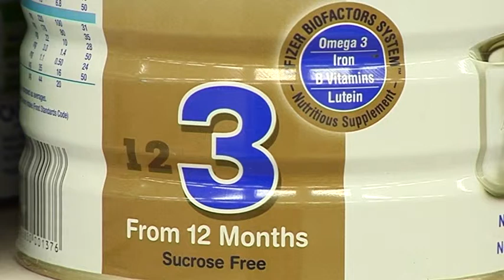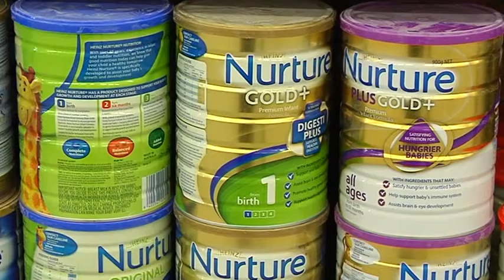Baby Milk Powder - Free Stock Footage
Baby Milk Powder